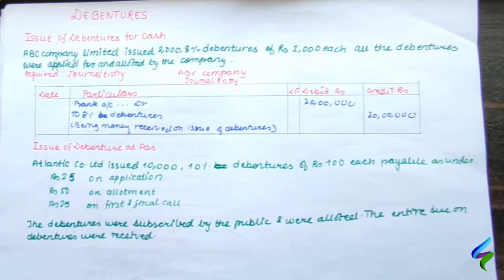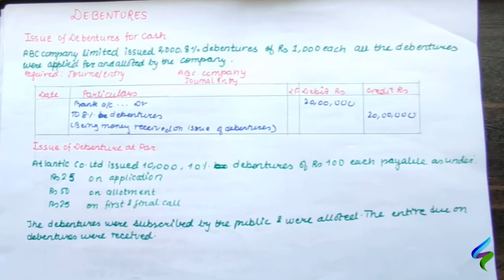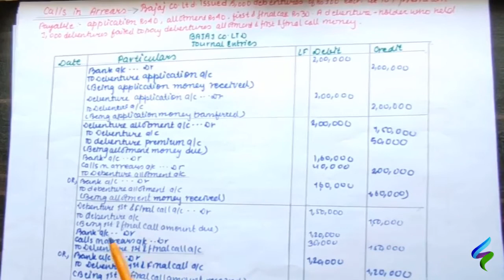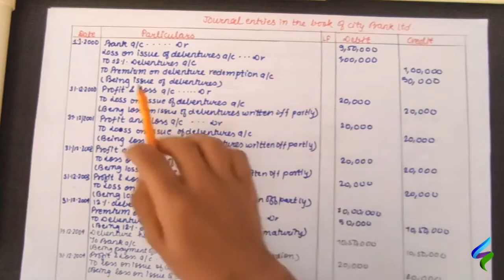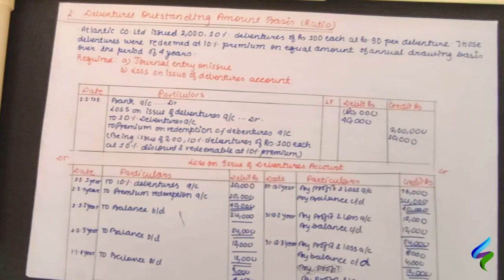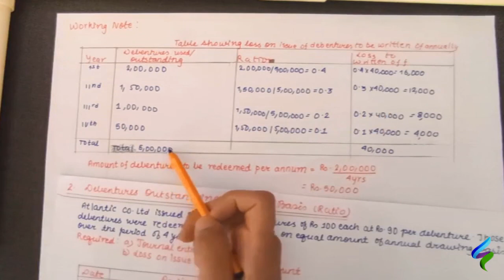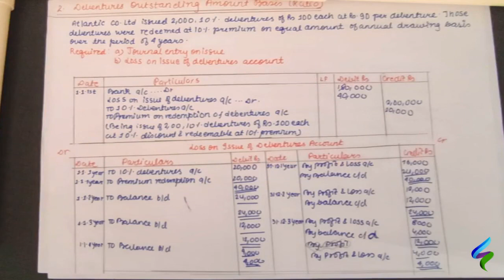NEB 12 - Accounts - Debenture